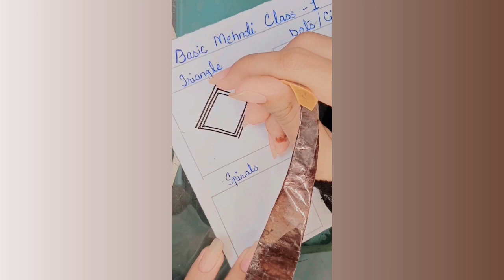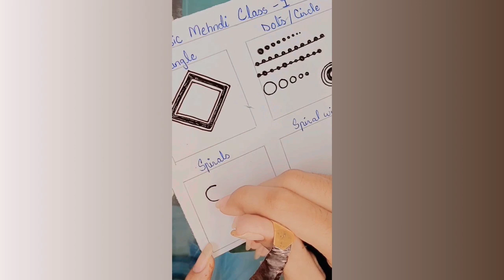Mehndi Class For Beginners Class(1) | Basic Mehndi Elements | Mehndi By Umama💜✨